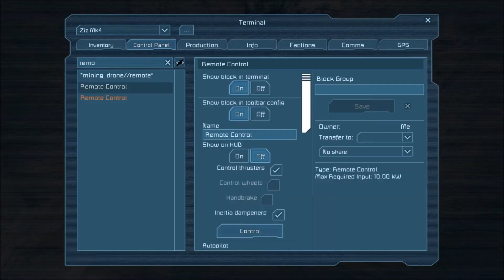Space Engineers - Physics bug. 16/8/2015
A bug with the current version of Space Engineers is causing free-floating objects to display strange and VERY dangerous physics. It's like operating in a space wedgy.